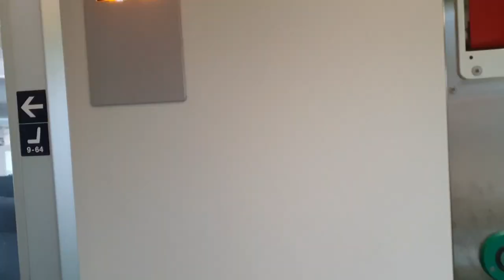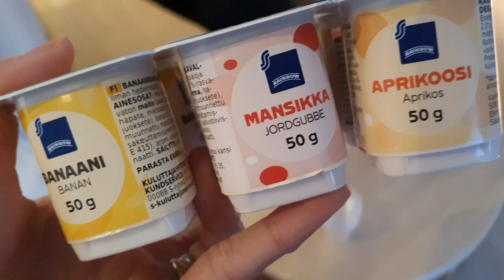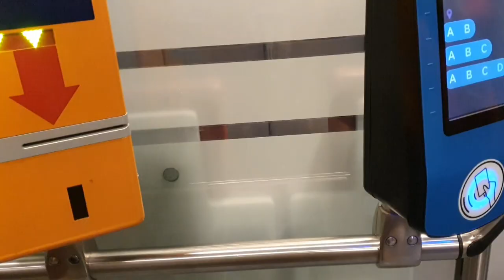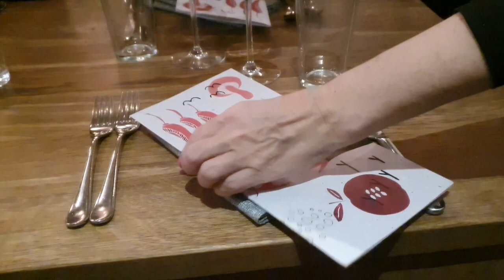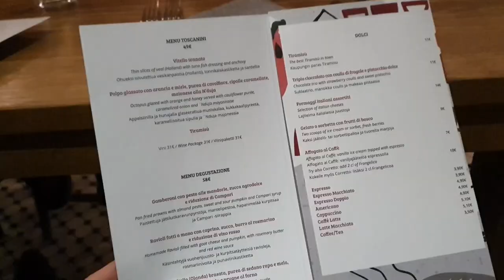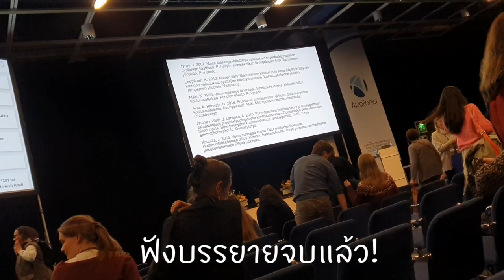หมอเปย์ลูกน้องหนักเป็นแสน! ทีมเรา ❤️🦷 12.11.2022 🇫🇮